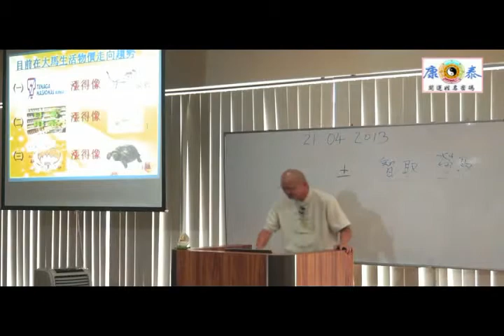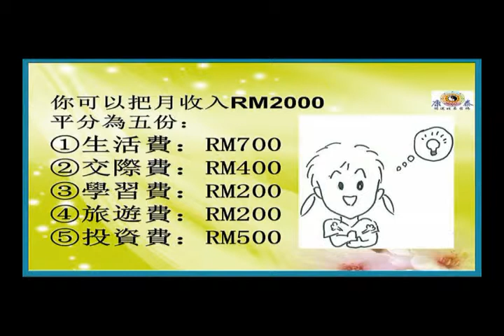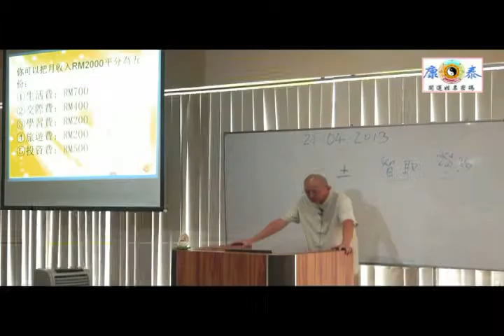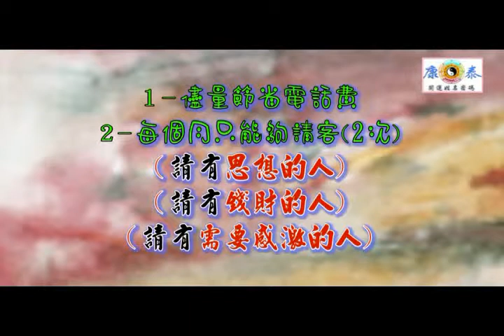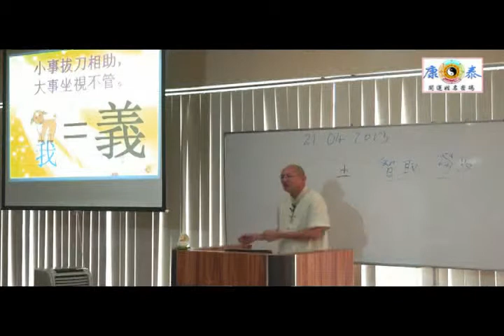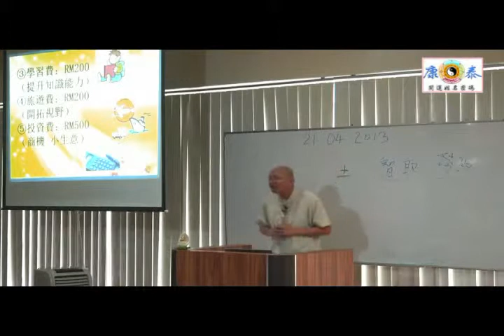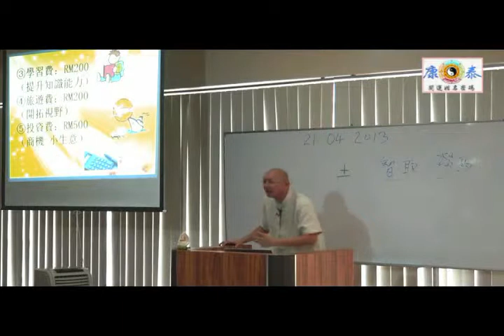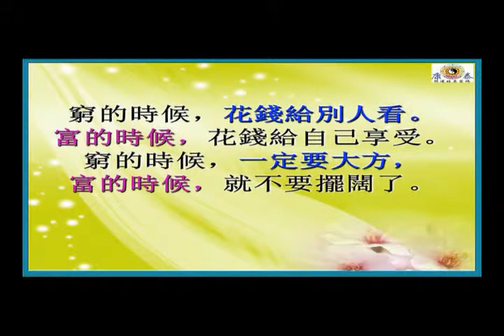如何創造好運勢 Part 6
研習班概念：
姓名的起源好名的條件
那些字是不能用作取名之用
如何取個好名
姓名格局分析